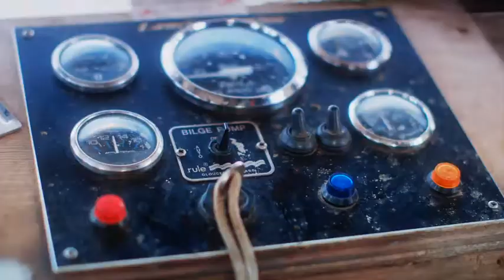Fishermans Friend, Never without a friend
Hans and Sven, have an accident on a boat while missing their good friend @Alanw47. Lucky escape for your buddies.